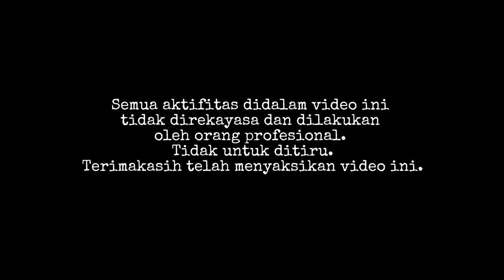HITACHI Excavator Diproyek Bukit Napa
Tak banyak yang saya ketahui tentang bang Buyung Hitam ... tapi begitu saya memanggilnya ... iya seorang penjaga malam sekalian bekerja diproyek ini ... Divideo ini bang Buyung Hitam cuma sekilas saja saya rekam ... selanjutnya hanya sang Operator AlatBerat ExcavatorHitachi saja yang bintang nya ... saksikan ya videonya sampai selesai ...